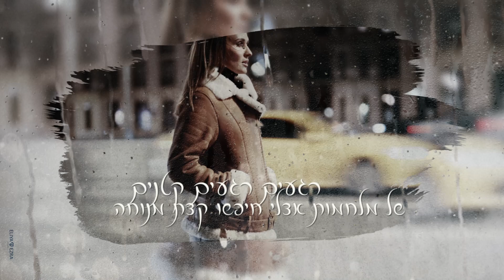ויקה - לנשום ת'גשם (Prod. by Dana Malka)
בס״ד

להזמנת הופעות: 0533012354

מילים : ענבל סמואל ליטבק
לחן : דנה מלכה
עיבוד והפקה מוזיקלית : דנה מלכה
מיקס מאסטרינג : גלבוע שוחט
גיטרות : צח אגסי
פסנתר : אריאל דותן
תופים : אור סלע
קולות : ויקה קונין, דנה מלכה
קלידים ותכנותים נוספים : דנה מלכה
הוקלט באולפן דנה מלכה מיוזיק -
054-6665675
עיצוב תמונה + קליפ מילים: אליה עזרא
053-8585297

״לנשום ת׳גשם״

ריח ראשון של גשם
חלומות בשקיעה על גשר
קורעת זיכרונות רק לשכוח
לברוח אל השכחה

שוב מהמרת אם חושב לא חושב
והכאב הזה מרגיש מוכר
הסתיו הזה יושב לי קצת עקום על הלב
איך לא בא לבד עכשיו כשקר

פזמון.
לא מגלה לעצמי ואז פוגשת ת'אמת מול מראה
עיניים שלא מצליחות להסתיר כאב של הבטחה
רגעים, רגעים קטנים, כשמלחמות אצלי חיפשו קצת מנוחה
חיכיתי רק לנשום ת'גשם איתך, איך החורף הזה בא לי רע

אמרת עונה של ביחד
שנוכל לקלף את הפחד
הערת בי משהו עצור
ציור מבטיח בלי סיפור

שוב מגרשת מחשבות שחותכות
כאב שמספרים למגירה
ולפעמים הן שוב אליך בורחות
ולפעמים בכוונה משאירה

פזמון.

בקרוב הפתעות נוספות תחזיקו חזק.